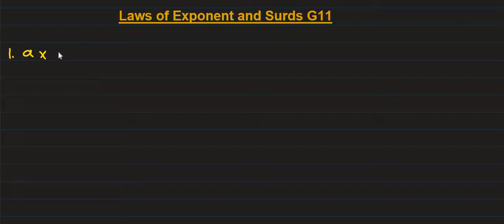Grade 11 Laws of Exponents and Surds